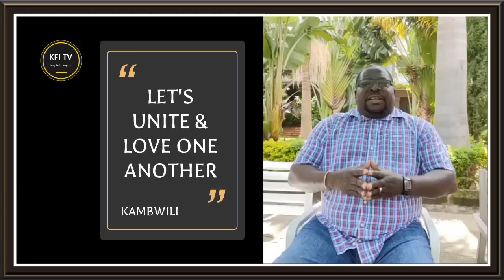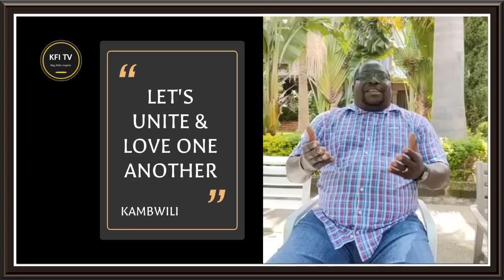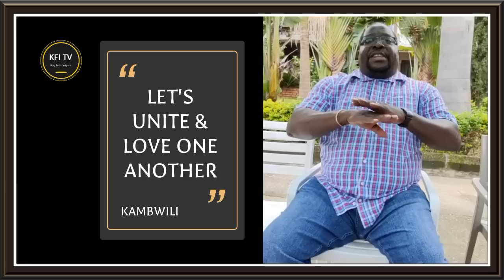KAMBWILI responds to TAYALI's Useful Idiots remarks on Bemba people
PF Aspiring candidate Chishimba Kambwili respond to Chilufya Tayali's useful idiots remarks on the Bemba speaking people of Zambia